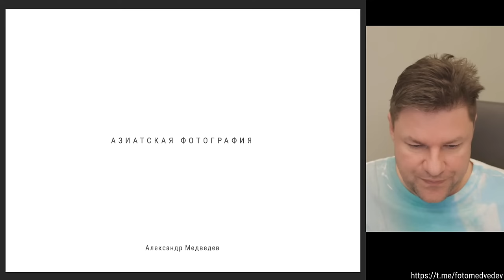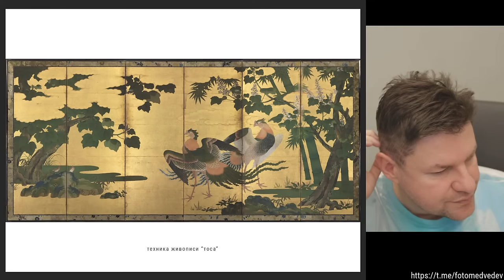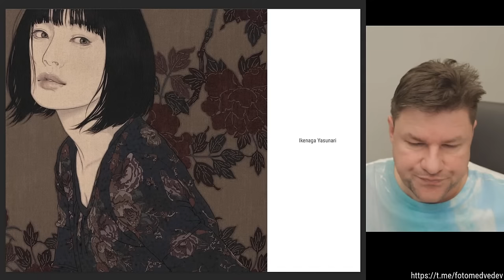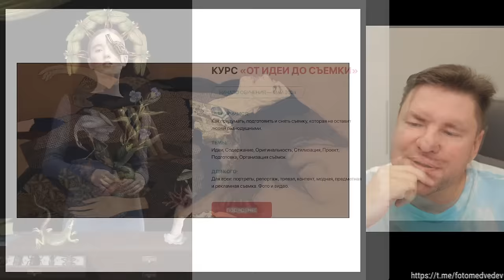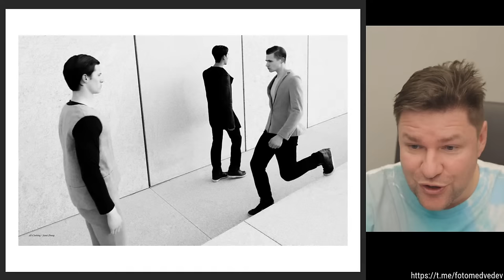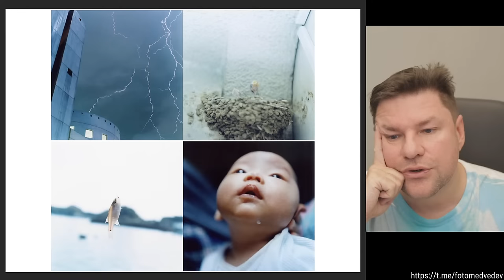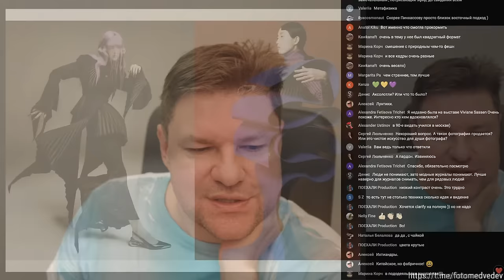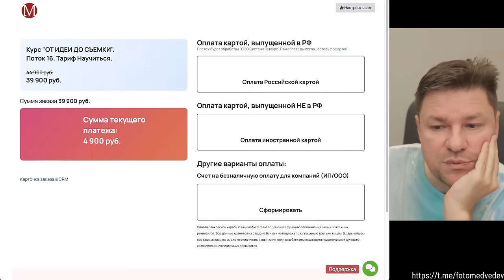АЗИАТСКАЯ ФОТОГРАФИЯ: Это ЖЕСТЬ?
Покажу вам ТАКОЕ... Ну и попробуем разобраться, почему оно такое...